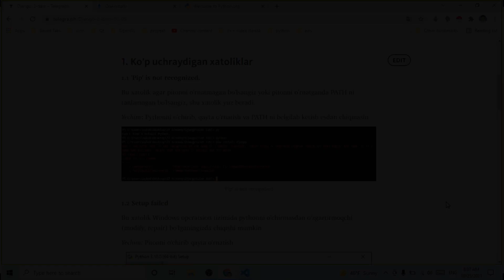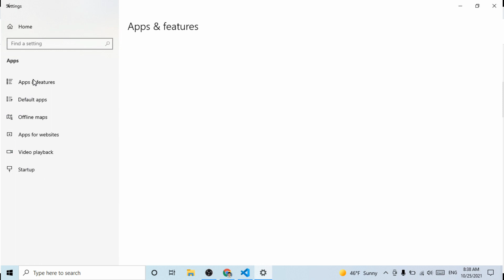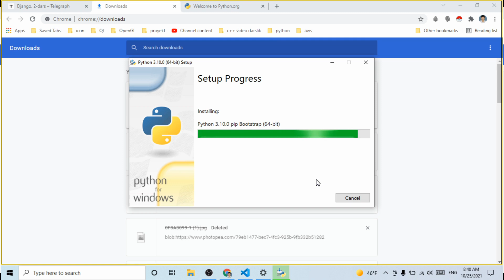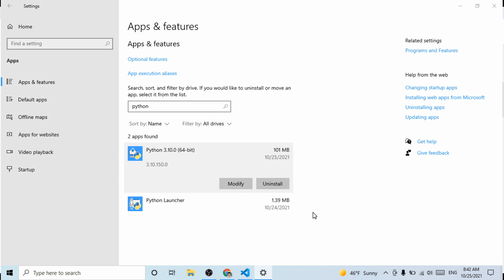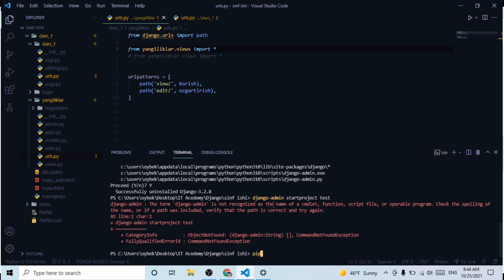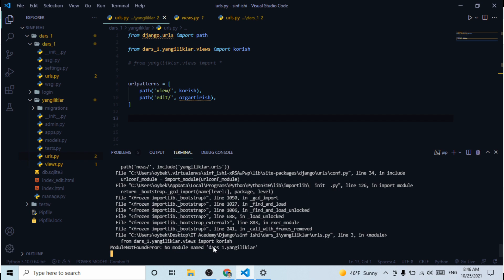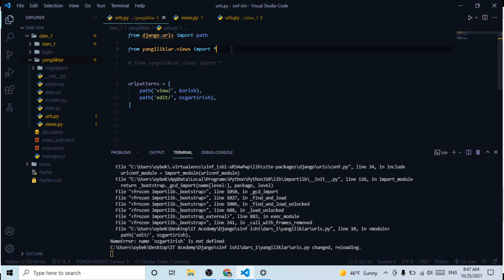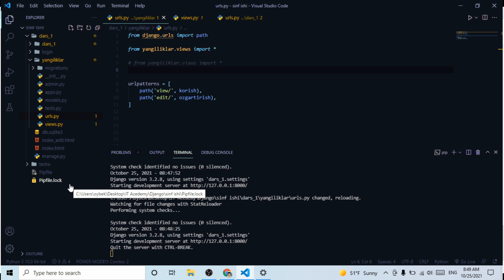2.1 Ko'p uchraydigan xatoliklar